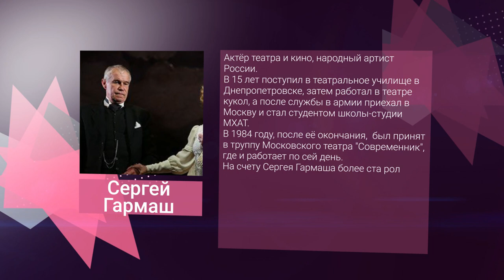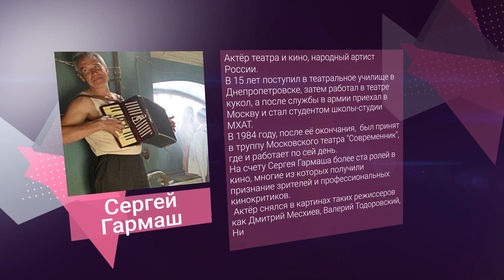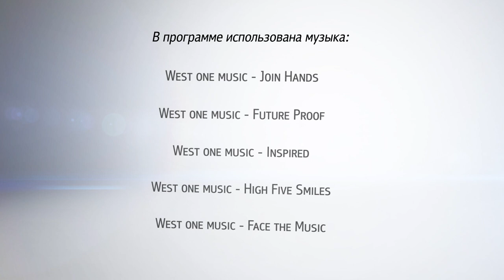«В. Гости» Сергей Гармаш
Актёр театра и кино, народный артист России.
В 15 лет поступил в театральное училище в Днепропетровске, затем работал в театре кукол, а после службы в армии приехал в Москву и стал студентом школы-студии МХАТ.
В 1984 году, после её окончания,  был принят в труппу Московского театра "Современник", где и работает по сей день.
На счету Сергея Гармаша более ста ролей в кино, многие из которых получили признание зрителей и профессиональных кинокритиков.
 Актёр снялся в картинах таких режиссеров как Дмитрий Месхиев, Валерий Тодоровский, Никита Михалков,  Павел Лунгин, Анджей Вайда и других.